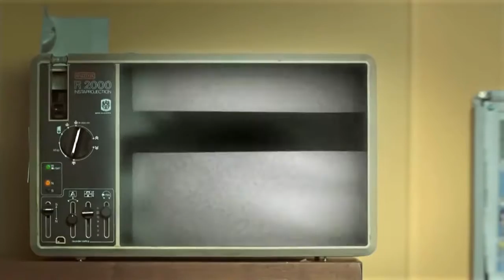Gramophonedzie Why Don' t You Official Video